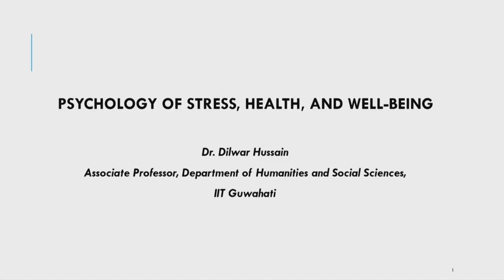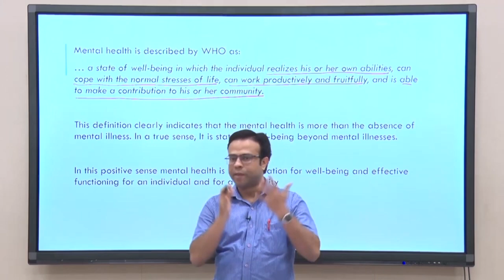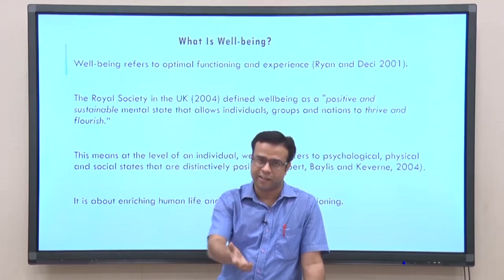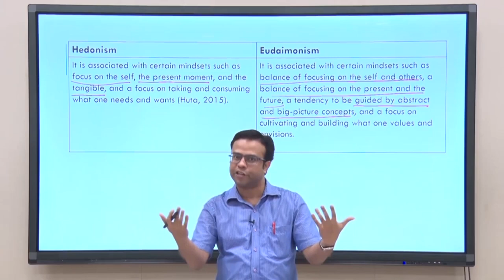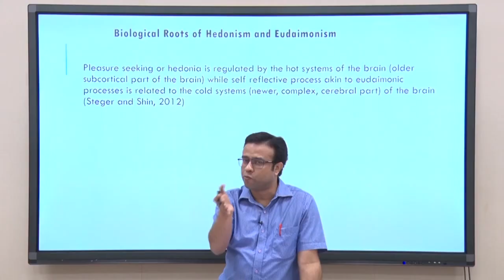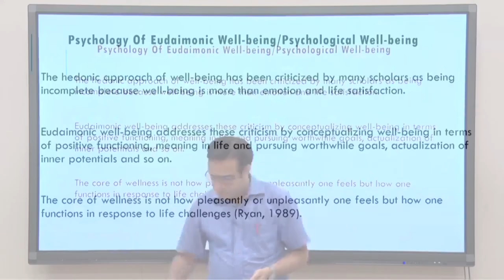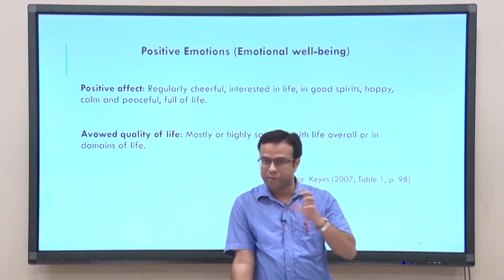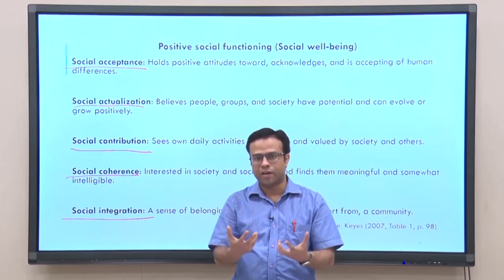Lec 17 : Positive mental health and well-being